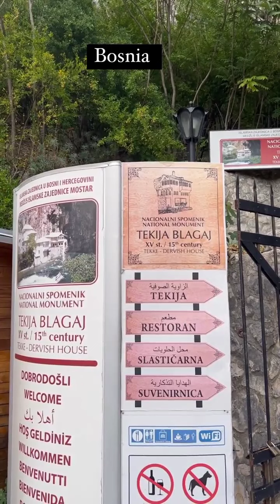mamis foi conhecer a grande rocha e as cacheiras da Bosnia, ela mostrou um homem pulando da ponte.